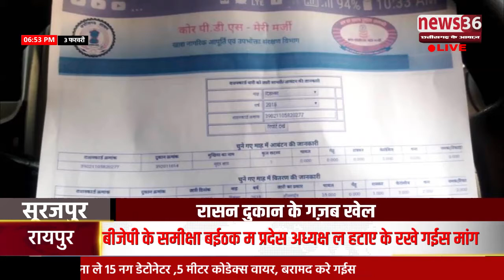मरे मनखे खाथे चाऊर ?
छत्तीसगढ़ म एक अईसे जगह हे जिहां मरे मनखे घलोक खाथे चाऊर..